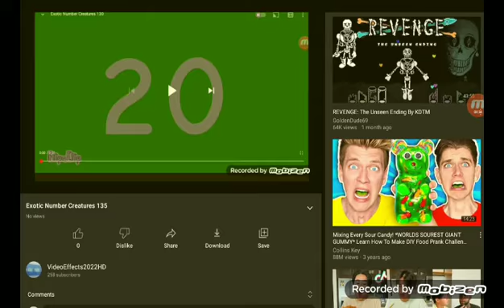Exotic Number Creatures 140